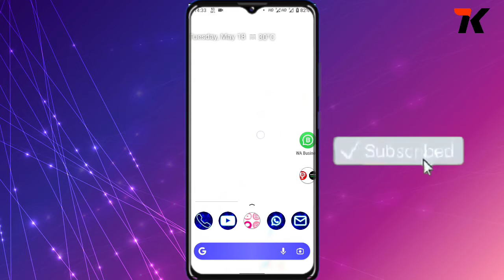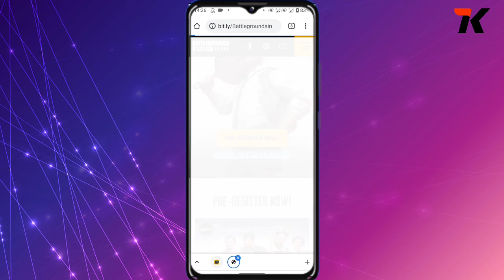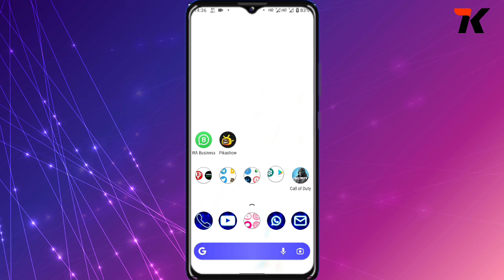PUBG India Registration | Battleground Mobile India Register Now And Get Reward| Tech Khabar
PUBG India Registration | Battleground Mobile India Register Now And Get Reward| Pubg Mobile Launch Date In India
Pubg Registration Tech Khabar

Hello guys
India me PUBG ko launch karne ki Taiyari Puri Ho Gayi Hai. Launch Se Pahle Hi PUBG ke liye registration process bhi shuru ho Chuka Hai.
Aak ke Video Me Maine PubG Mobile Game Jo Ki India Me Naye Naam Battleground Mobile India Ke Naam Se Launch hone Ja Raha hai Uske Liye Registration Kaise Karna Hai.

App Links :-

1. How To Customise Android Home Screen
2. Android Home Screen Customisation
3. Android Home Screen Tips
4. Home Screen Design Android
5. Android Mobile Tips And Tricks
6. Android Mobile Secret Tips